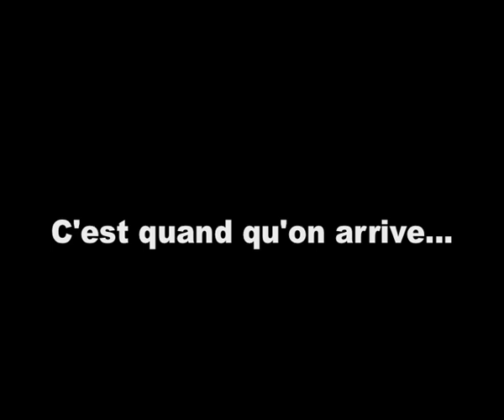A&D Var : kayak sur l'Isole 2011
Aventures & Découvertes Var  a proposé un Week-end Kayak sur l'Issole les 9 et 10 avril - Manifestation sur la commune de Flassans et descente inter-communale entre Sainte-Anastasie et Cabasse.